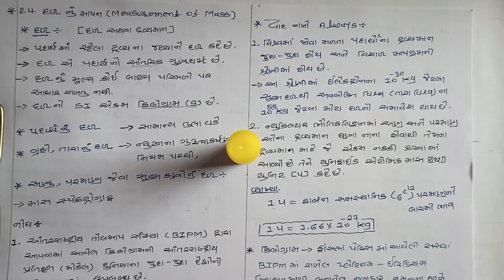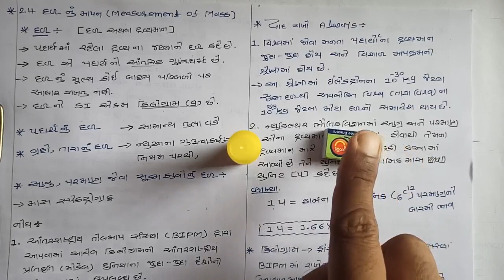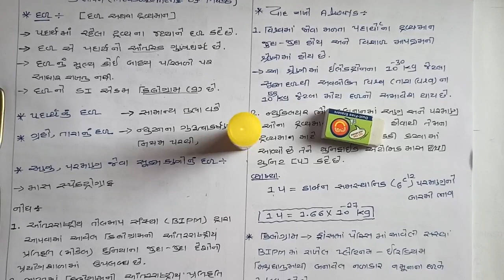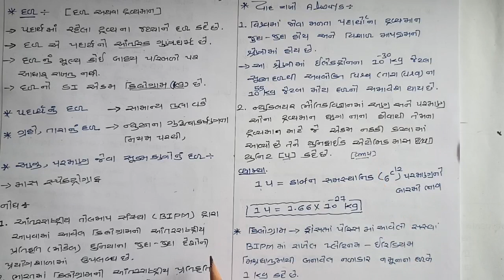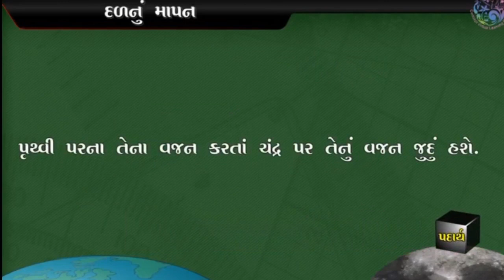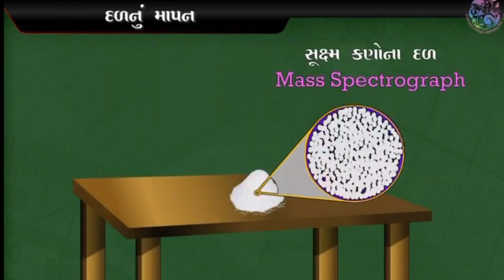Cha2/lec8/દળ નુ માપન